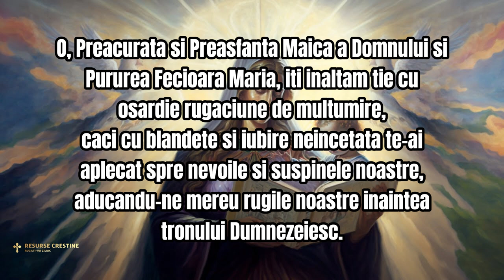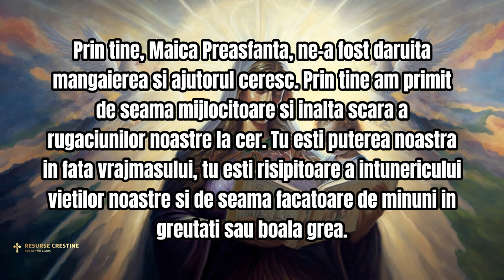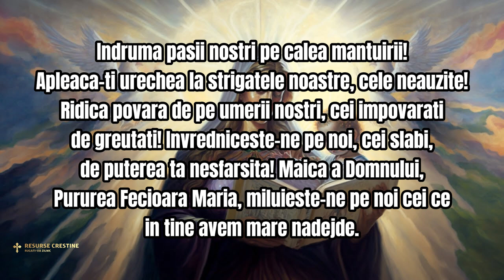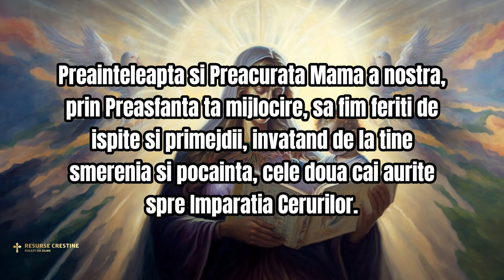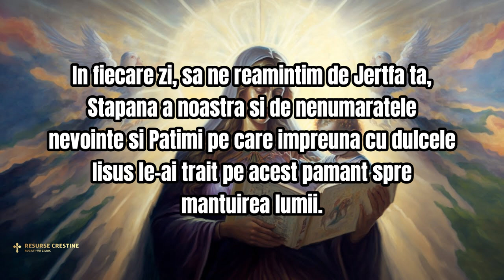RUGĂCIUNE DE MULȚUMIRE A ZILEI DE JOI CĂTRE MAICA DOMNULUI